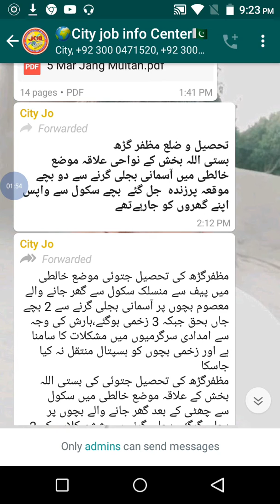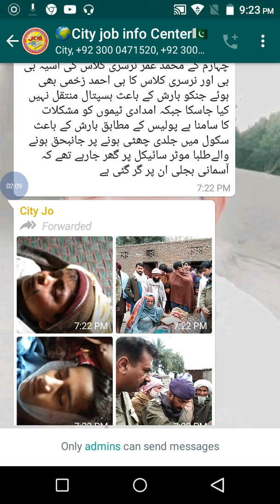strike of thunderstorm in Muzaffargarh